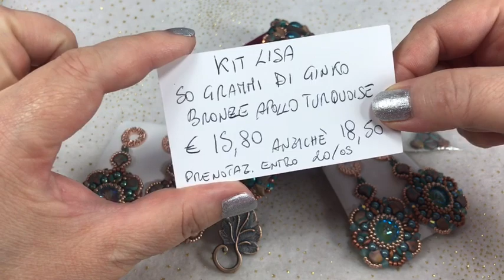PERLINE FANTASY: PROMO FLASH, OFFERTA DA NON PERDERE DA PRENOTARE ENTRO IL 20 MAGGIO!!!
entro il 20 di maggio.
Il kit al prezzo speciale di 15,80 anziché 18,50 contiene ben 50 grammi di Perline Ginko nella colorazione Bronze Apollo Turquoise!

Le creazioni che mostro sono a scopo dimostrativo della resa di questa meravigliosa colorazione di Ginko. I relativi schemi li trovi nel mio Shop Etsy.
Schema orecchini A Kind Of Magic:
Schema bracciale Dream